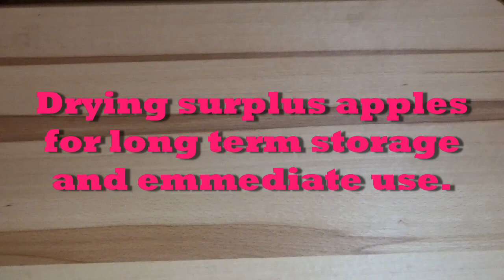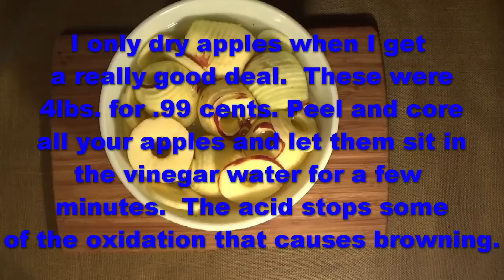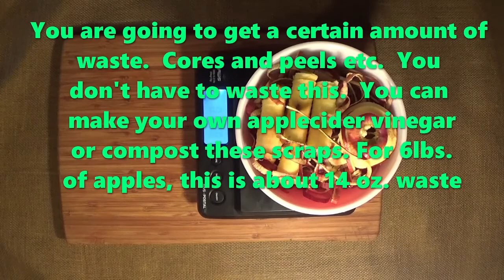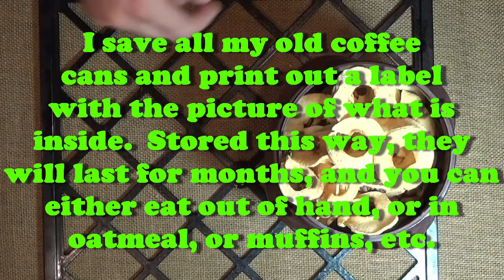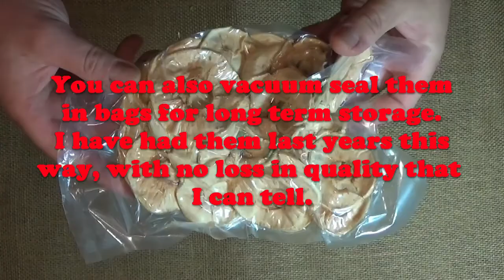Prepping Apples for Storage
Drying is about the best way to prepare a bumper crop of apples.  You don't have to break out the canning jars (although) I have,  They take up hardly any room, and they will store for years if properly prepared. Once dried they can be eaten out of hand, or added to muffin recipes, or any recipe that requires dried fruit.  The Mrs. likes them in her cinnamon vanilla Oat meal in the mornings. 1/4 cup whole oat groats blended finely, 5 dried apple slices snipped into tiny pieces with scissors , pinch salt, 1.5 cups water, 2 tbsp. coconut sugar, 1/2 tsp. cinnamon, 1/2 tsp. Vanilla.  Throw everything in a small sauce pot, cook until simmering stirring occasionally, turn off stove and cover for five min. This easy recipe serves two and fills you up until lunch.  Cost about .50 cents to make.